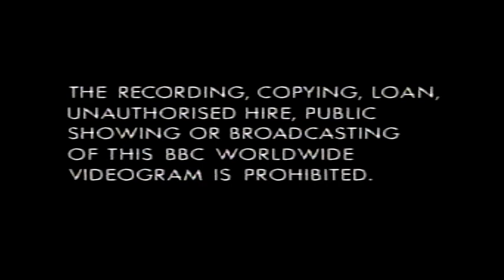Original VHS Opening and Closing to Last of the Summer Wine Ferret Come Home UK VHS Tape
This is the Original VHS Opening and Closing to Last of the Summer Wine Ferret Come Home VHS Tape and Here's the Order!

1. Tracking Control Warning
2. Copyright Warning
3. BBC Video Logo from 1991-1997
4. First Few Seconds of the Programme
5. Last Few Seconds of the End of the Programme
6. BBC Video Logo Again
7. Copyright Warning Again